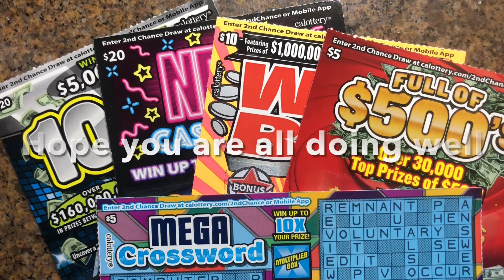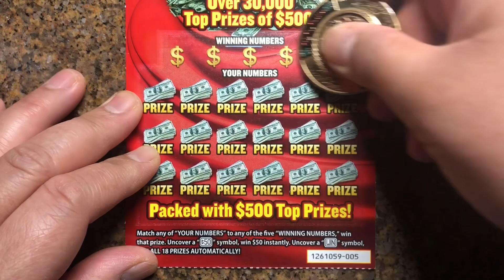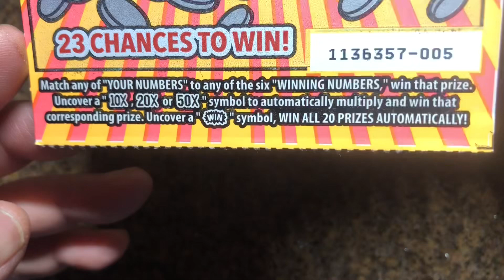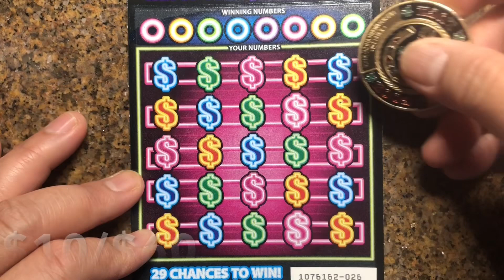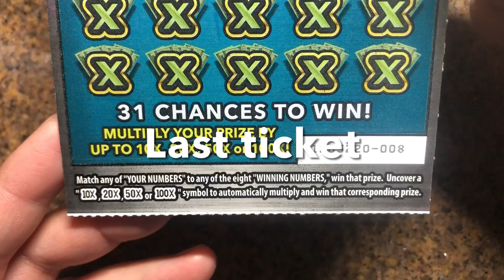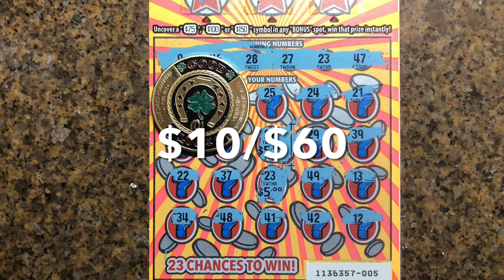Mix tickets of CA Lottery Scratchers🍀🍀🤑🤑🤑